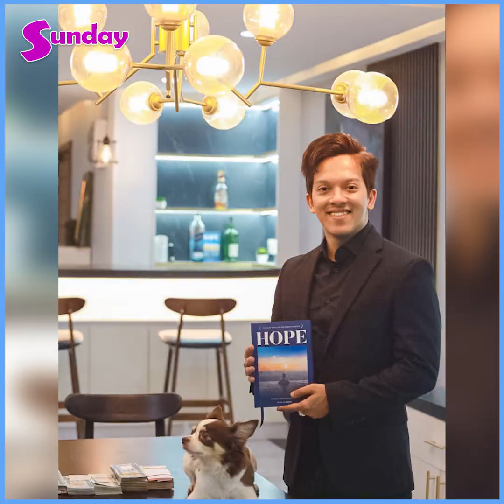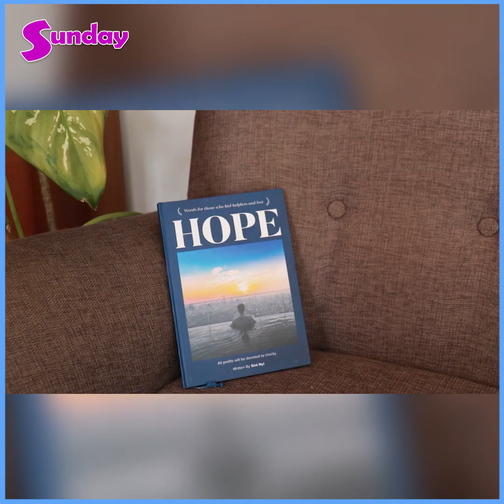မရှိသင့်တဲ့အရာတွေကိုမရှိအောင်ပြောရမှာ၊ အဆဲခံရခြိမ်းေ-ခြာက်ခံရတာတွေလည်းရင်ဆိုင်နိုင်တယ်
ပေ့တစ်ခုမှတင်ထားတဲ့ Video တစ်ခုက ကလေးတွေ ကြည့်ဖို့လုံး၀ အဆင်မပြေလို့ စာပြန်တင်လိုက်တာ အဲ့ page ကလာဆဲပြီး ခြိမ်းခြောက်သွားတယ်
ကျွန်တော်က လည်း အဲ့တာတွေ ကို SSရိုက်ပြီးပြန်တင်တော့ တစ်ခြားနာမည်ကြီးတဲ့ သူတွေလည်း ဝိုင်းရှယ်ကြလို့နေမယ် Postကိုတော့ ပြန်ဖျက်သွားတယ် ဆင့်ညီ